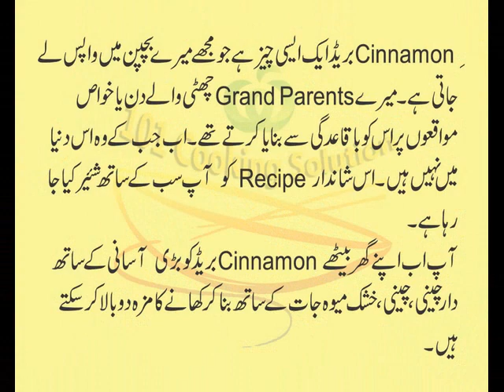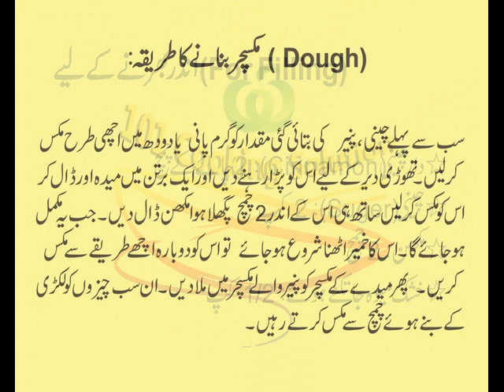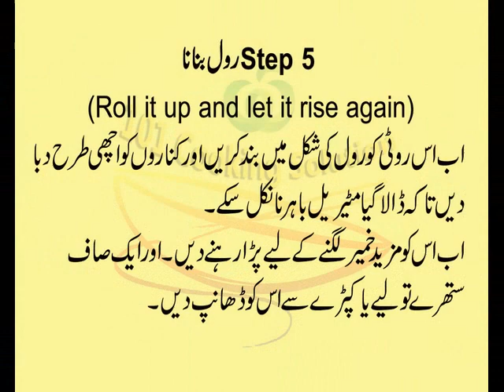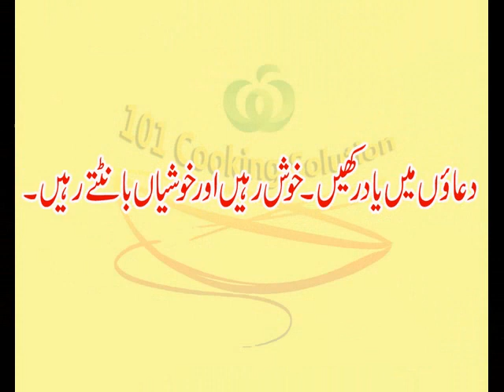101 Cooking- Cinnmon Bread urdu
Cinnamon bread is something that always makes me think of my childhood. Both of my grandmothers made it regularly around the holidays and for special occasions. Now that they're gone, I had to figure out how to make cinnamon bread on my own since I'm always craving it.

Cinnamon  Bread, 101 cooking solutions, Cooking solution, outdoor cooking, chocolate and dessert recipes,
recipes, healthy eating, in ground roast, outdoor cooking, healthy eating, cookie recipes,
food recipes, cheesecake recipes, fast food recipes, breakfast recipes, quick and easy recipes,
Baking,Cake, How to cook,Ice cream, Indian food,Italian food,pizza, rice, salad